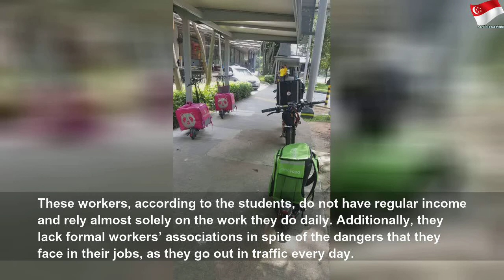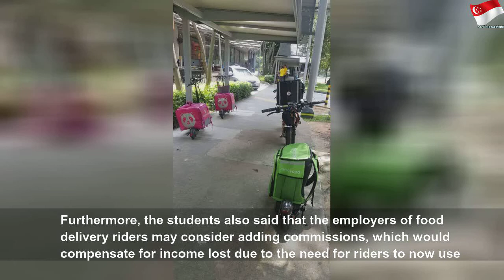E-scooter ban: NUS students issue letter of support for food delivery riders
E-scooter ban: NUS students issue letter of support for food delivery riders | High Thing
Singapore—A letter, signed by over 100 present and past National University of Singapore (NUS) students was sent to media outlets over the weekend expressing support for food delivery riders in the wake of the e-scooter ban on public footpaths, which was announced in Parliament on November 4. Many of the letter’s signatories are from the […]